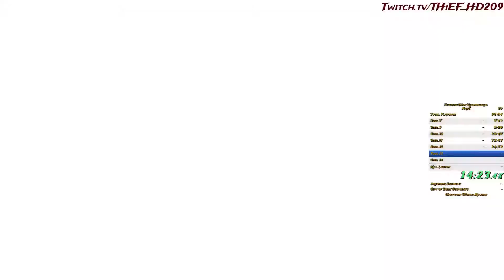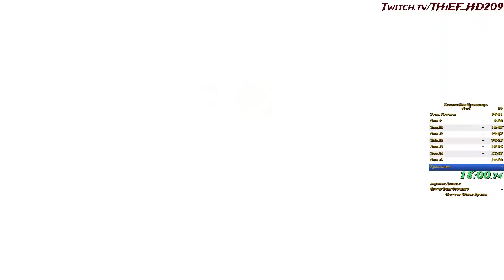Shadow Man Remastered Any% 1.0 Speedrun in 23:29.360 (Outdated)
I forgot to use the load remover D:

Rough run, but not terrible after 8 months of not playing. 5+ min personal best :D

Edit: Outdated. Current PB 21:12.380